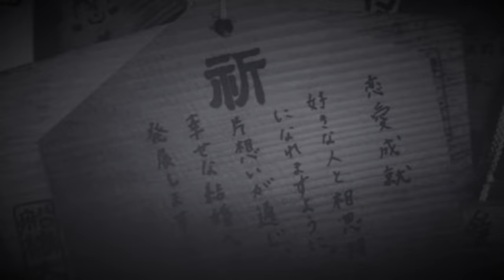【怪談朗読】呪いにまつわる怖い話 vol.2 《全10話》【途中広告なし】